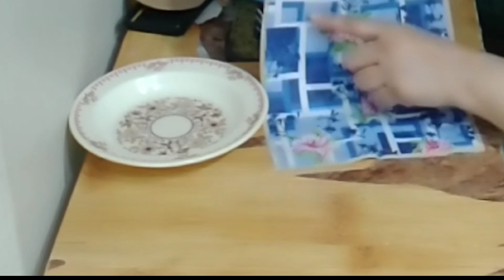very easy project just round and shape the scrap to have use full